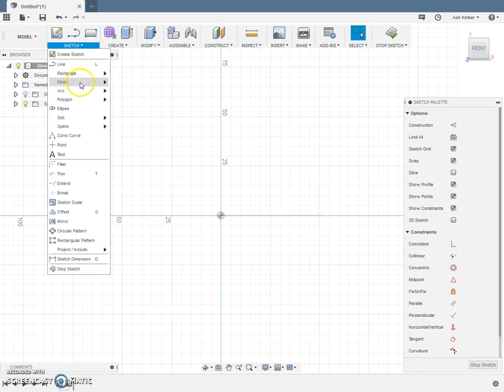9 - Sweep [along a path] - command / tool [Silent]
A concise, clear and simple, silent, screen capture tutorial of how to use the Sweep along a path command / tool on Autodesk Fusion 360.

This video seeks to outline steps and theory specific to preparing students to the content of SQA (Scottish Qualification Authority) courses and exams.

Please Note; this work is not an original creation of the owner of YT Channel CDT Craft, Design & Technology, but has been copied and uploaded with the expressed permission of the original creator. With thanks to the original author, a fellow faithful and committed CDT Teacher, Mr A Kimber, Craigmount High School Edinburgh.
If any of the videos have errors regarding, terminology, techniques, theory etc in their content or if you have requests for future / further content then please email;

Regards

CDT